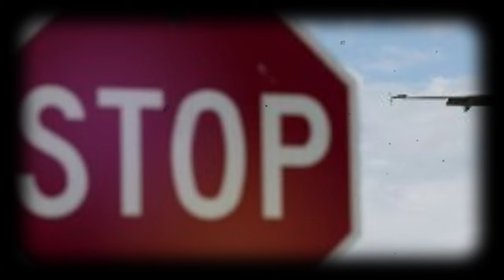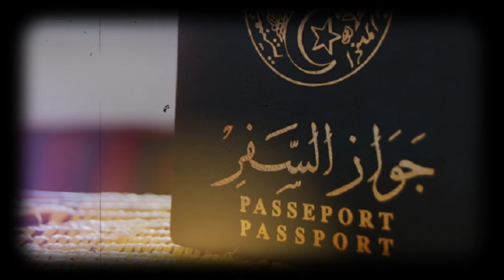Répression en Algérie : Plus de 6000 Personnes Empêchées de Quitter le Pays !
Découvrez comment le pouvoir algérien restreint la liberté de mouvement de milliers de citoyens, opposants, et journalistes, suscitant de vives inquiétudes quant aux droits de l'homme.